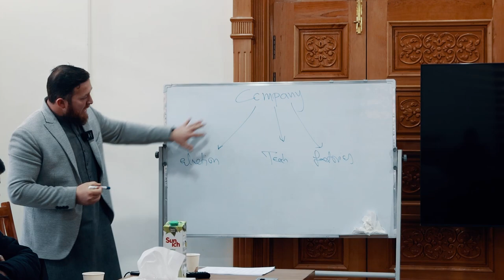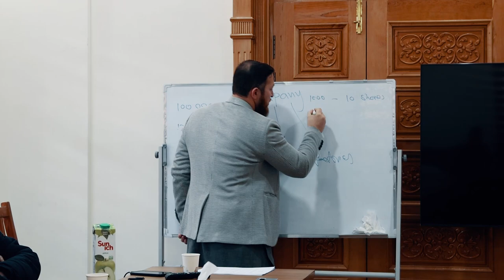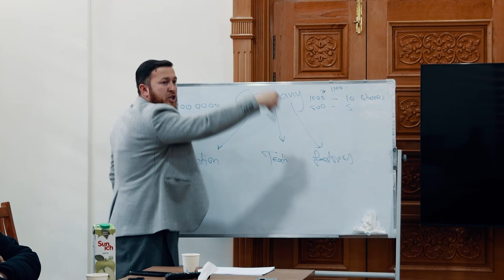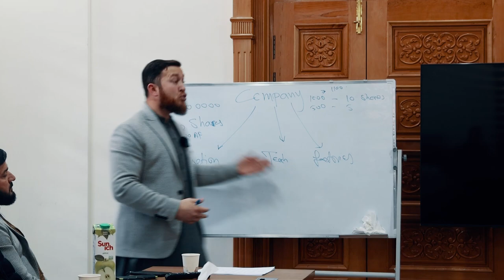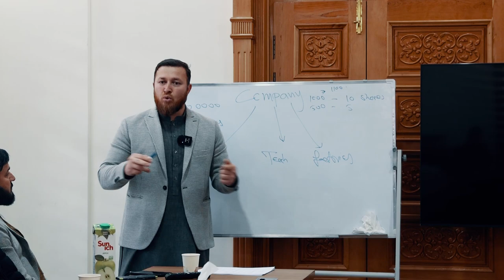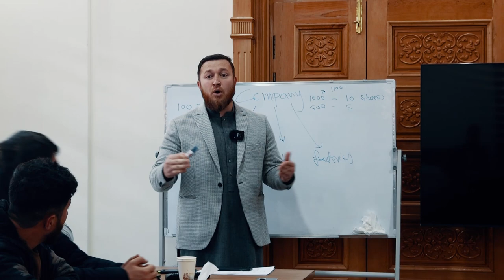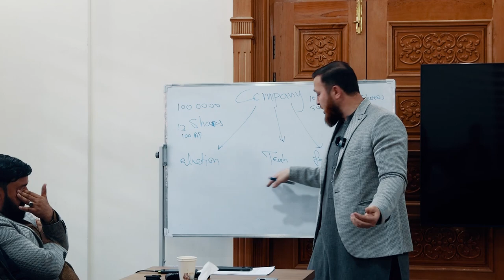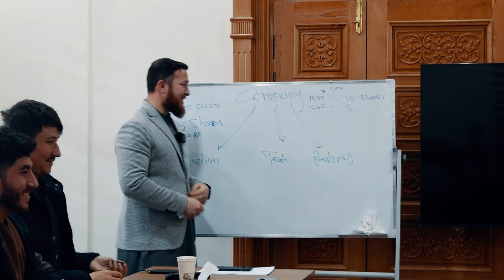د افغانستان لپاره ګټوره ایډیا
افغانستان لپاره د رحمت الله نوروز ګټوره ایډیا
ستاسو په نظر دا ایډیا به کامیابه شي او د افغانستان لپاره به ګټوره وي او کنه خپل نظرونه په کمنټ کې راسره شریک کړئ.